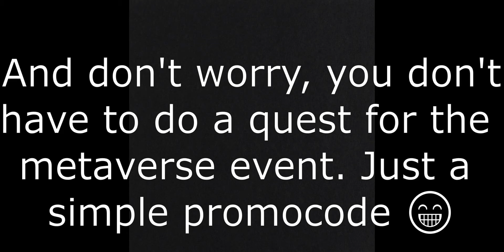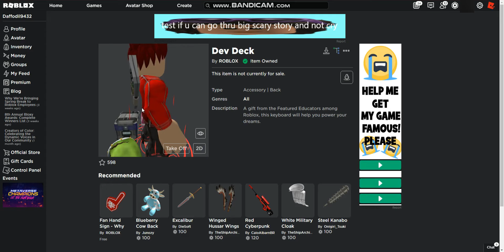New Roblox Promocodes April 2021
Code - ROBLOXEDU2021